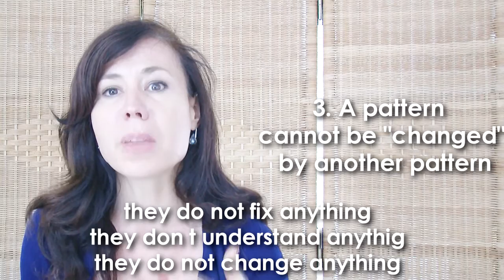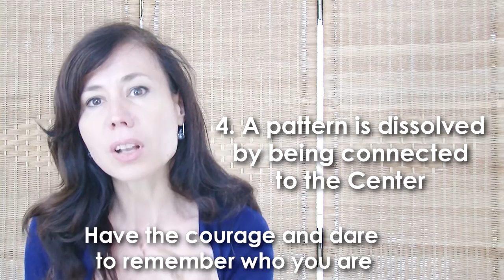EFT - dealing with persistent negative tendencies (part1)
Beyond individual reasons for certain negative and hard to change tendencies in your life, there are some factors which are in common for most of them: they are recorded in the body; they are learned or have been transferred to us from past generation; we are a not one, we are a sum of patterns acting through us; when we feel stuck is because we keep trying to use patterns to heal patterns.. the only way to take distance from these patterns in us is to stay connected to the center.

And please remember that beyond each of these hard to deal moments, moods, feelings.. there is the permanence of I AM.